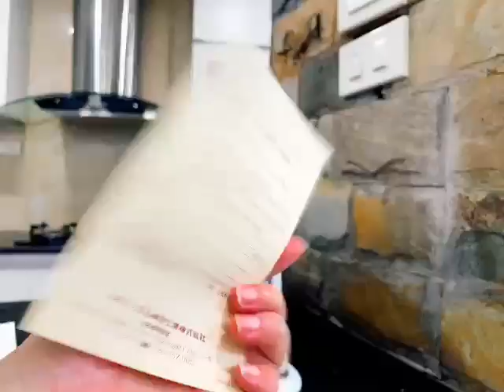Đồng hồ để bàn Nhật Bản EMUAIR MS902- 0915342333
MS902
Mẫu đồng hồ để bàn "EMUAIR" sứ trắng, hoạ tiết chùm hoa chuông tím (Campanula) tinh tế ,bắt mắt
Hàng new full box
Size: 19x16
Địa chỉ : - 265 Bạch Mai
              - Ngõ 156 Lạc Trung
              -Số 8 chợ đồ cổ Vạn Phúc, Hà Đông